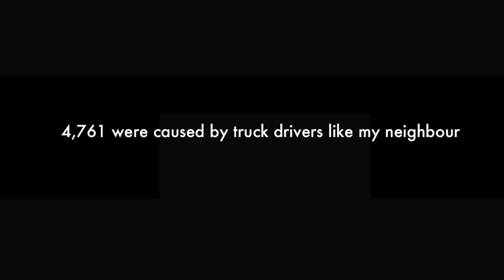A Farm Safety Message from Newton Girls Choir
The Farming life is a tough one!
And the Newton Girls Choir supports Farmers and their struggles.
Play safe around tractors!